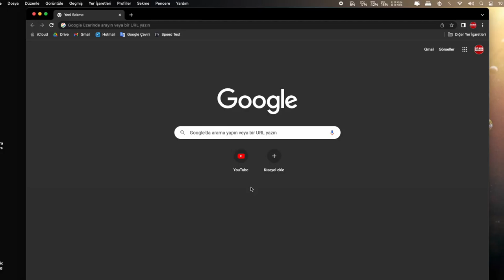En Etkili Reklam Engelleyici ✅